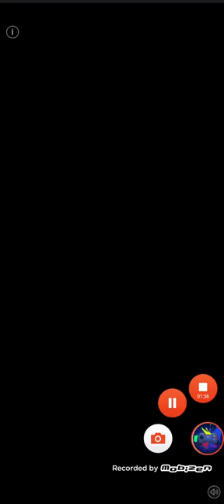Among Crew: Rope Rescue Us Level 7-8-9-10